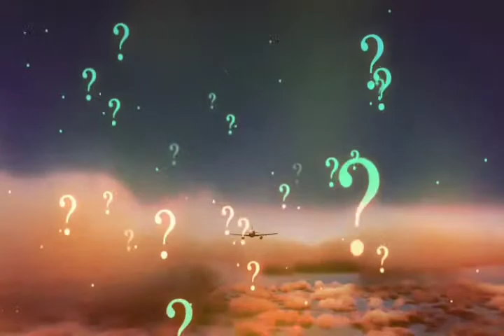47 Second का हवाई सफर Shortest Flight in the World । HOT-PIC।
47 Second का हवाई सफर Shortest Flight in the World

Newly Noteworthy information, Especially Recent Event